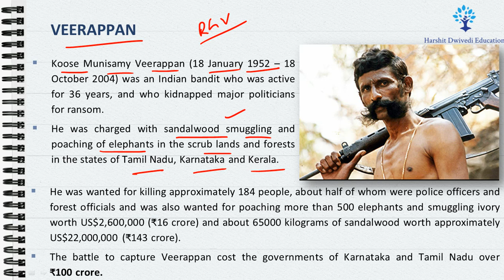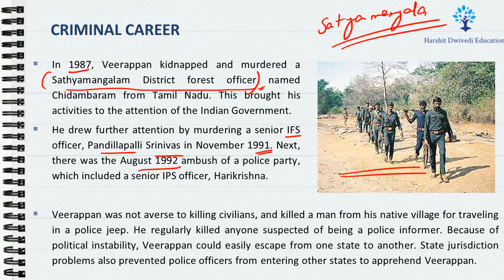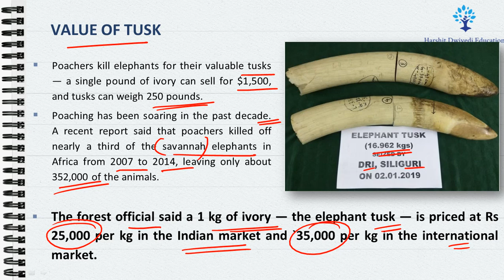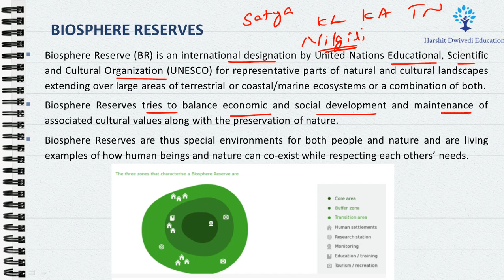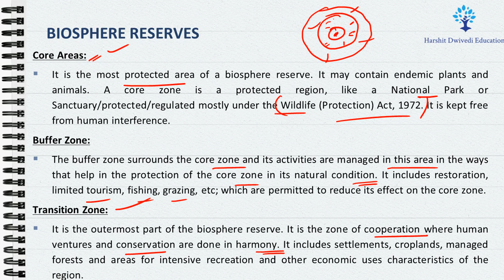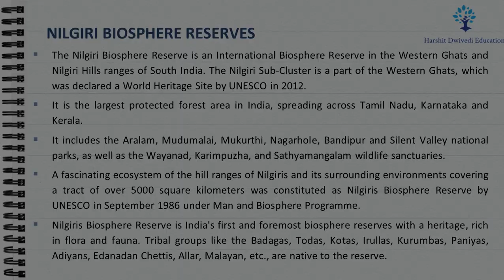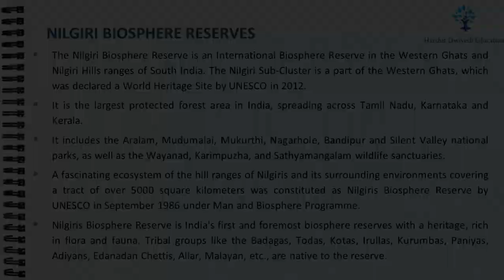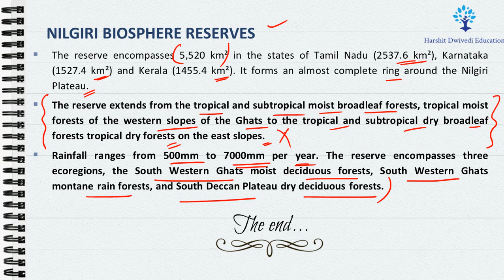Geography of Nilgiri Biosphere Reserves linked with the story of Veerappan (The Dreaded Bandit)